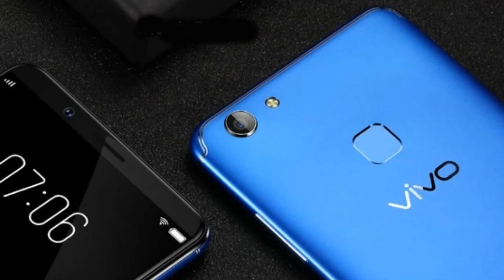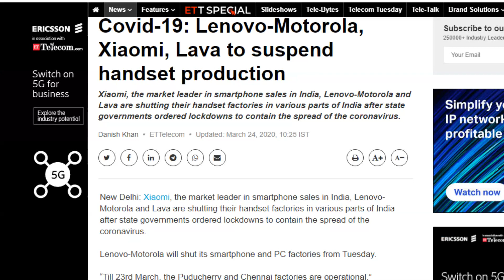Vivo Suspends Product Launches in INDIA | Vivo अब Doctors को बांटेगा N95 मास्क 👍😍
Friends is video me hamne apko vivo ki taraf se aayi badi khabar ke abre me bataya he jaha vivo ne bharat bhar me lage lockdown ke halat ko dekhte huye filhal apne aane wale naye smart phones ke launch ko suspend kar diya he or ab bharat ke sabhi doctors or nurse ke liye surgical mask or n95 mask donate karne wala he so please video achha lage to like or share jarur kare apne dosto ke sath or channel ko jarur subscribe kare please.